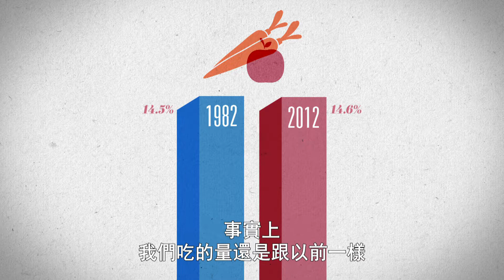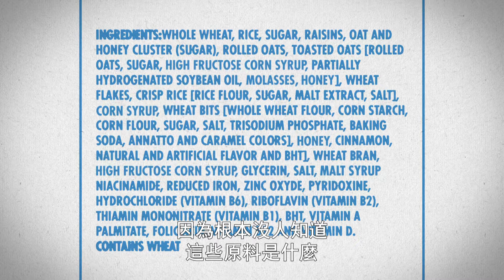紀錄觀點【蜜糖謊言】-代糖，零卡可樂真的無糖嗎?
9/19 (四)│晚間十點│Michèle Hozer | 85 min

『不用想也知道，不要給孩子喝啤酒，可是我們卻想也不想，就給孩子喝可樂。』--小兒內分泌醫師 羅伯．盧斯提

過去30年來，全球每日糖食用量增加了46%。肥胖、糖尿病、心臟病發病機率暴增，醫師忙著治療 第一代脂肪肝兒童…業者仍說『沒有確切的科學證據，顯示糖與致命疾病有關。』但這一切真的和糖無關嗎？

本片將揭露食品產業如何利用科學技術，公關活動操作，一口一口地引誘整個世界。